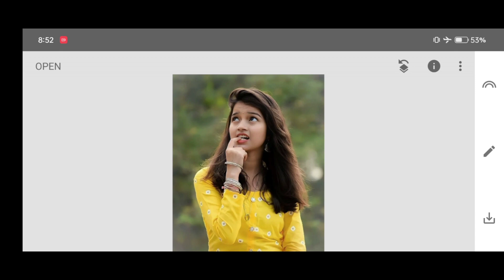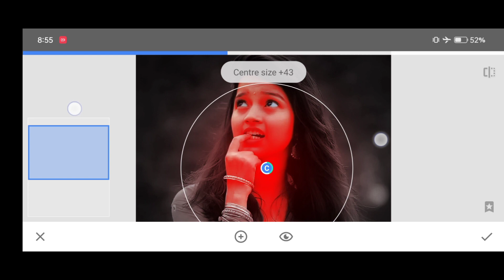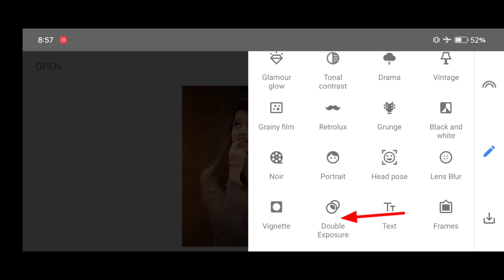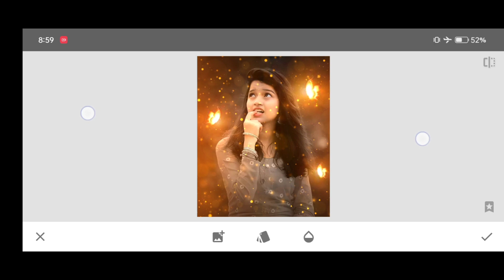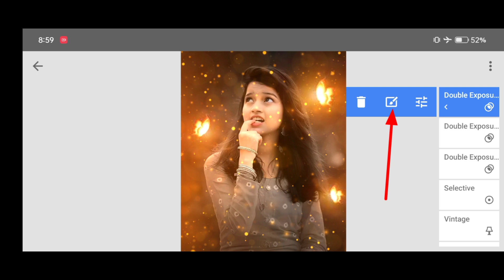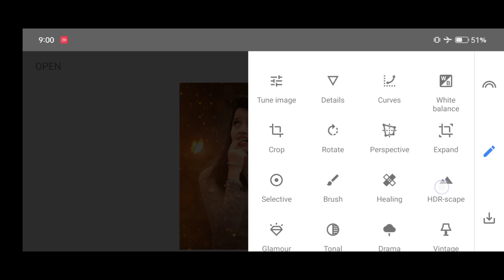snapseed 🔥 new creative tools complete retouching editing || hd background change editing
snapseed
background editing
background change photo
editing background

▶PROFESSIONALS 4k Quality Background Remove